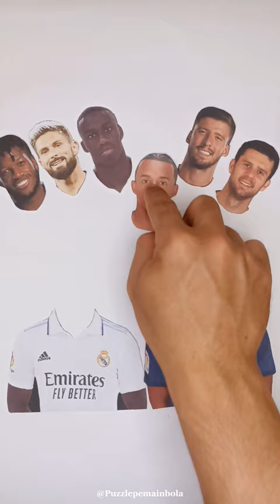Ferland Mendy - Jules Kounde